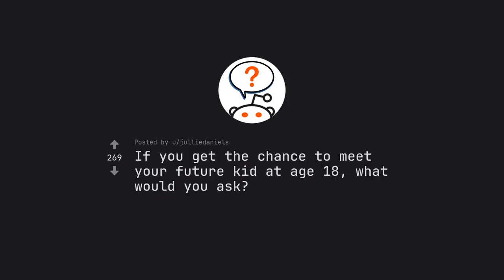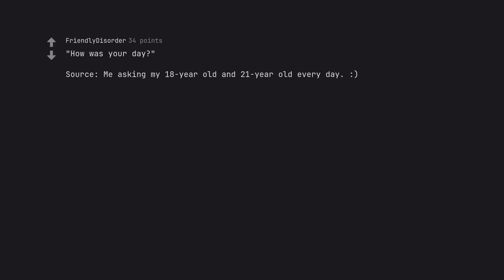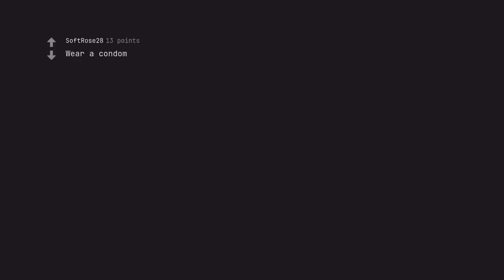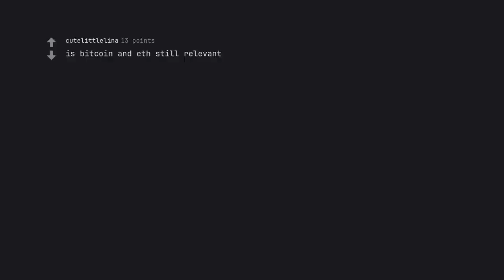Lose Sleep Tonight: My 18-Year-Old Future Kid Reveals Lifes Greatest Secrets! (r/AskReddit)